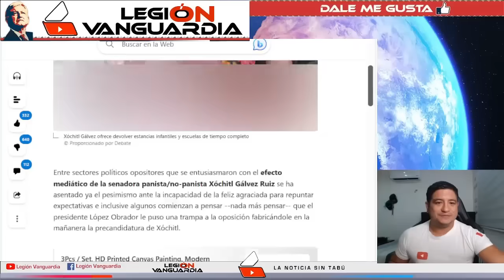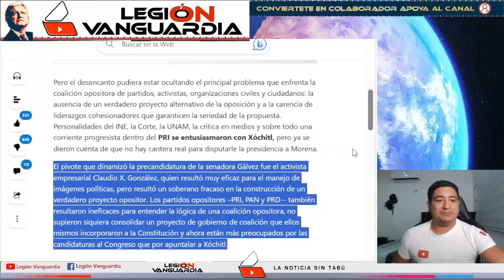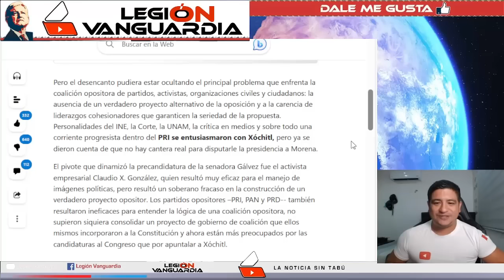ESTALL4 RUIZ HEALY CONTR4 HUGO PAEZ ¡POR QUE TE BURLAS DE AMLO HACE BUEN TRABAJO!